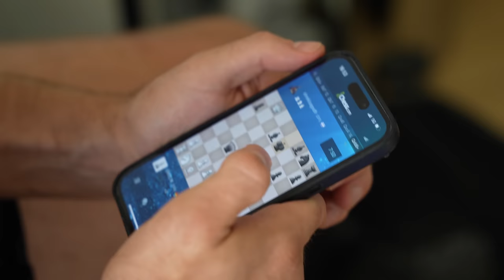12 Stunden! Meine komplizierte Gehirn Op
12 Stunden! Meine komplizierte Gehirn Op